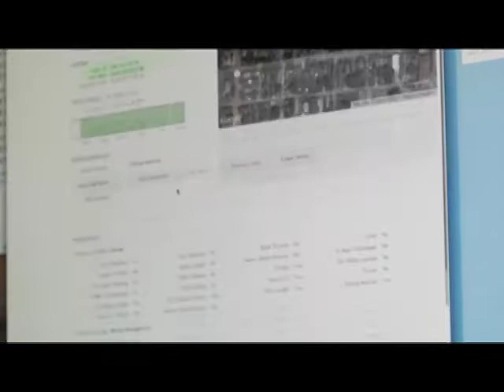Gales Wrap 1-31-14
A weekly show highlighting the students and groups of Lancaster High School. Produced by the LHS Broadcasting and Video production program.  Due to the cancelled school days, this episode is shorter than usual.